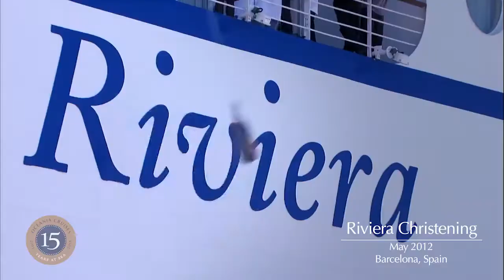Oceania Cruises 15th Anniversary